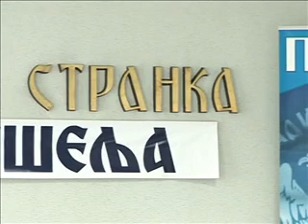Vjerica Radeta - Stetočinsko ponašanje predsednika Srbije